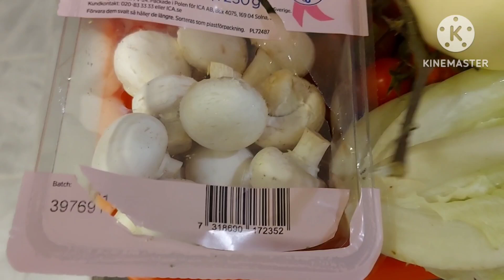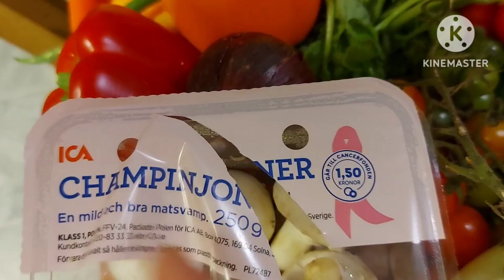เข้าสวนเก็บผักหนีน้ำแข็งกันค่ะ@madam Noi Sri Sweden